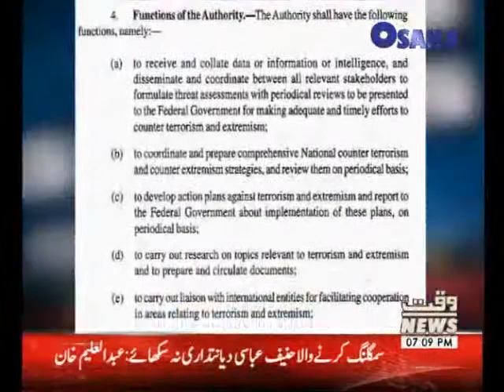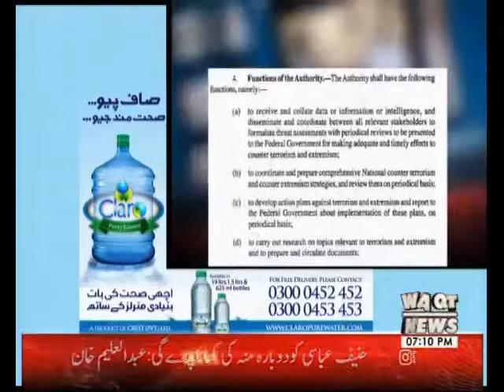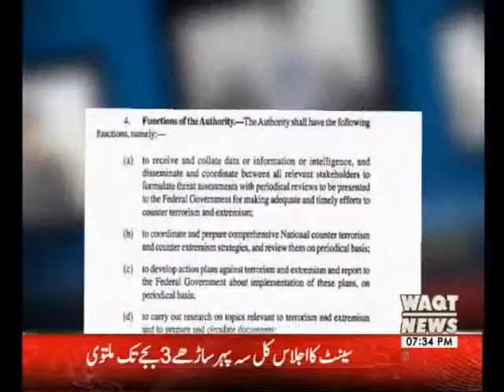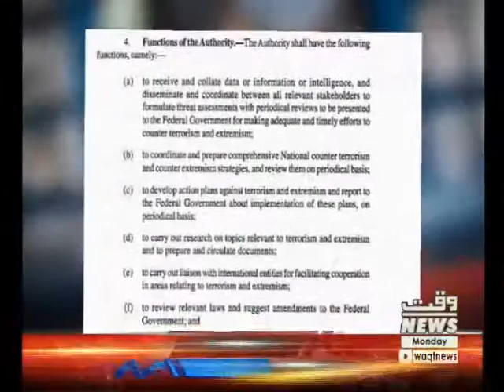Labb Azaad 18 December 2017